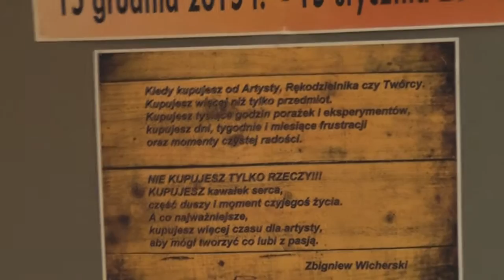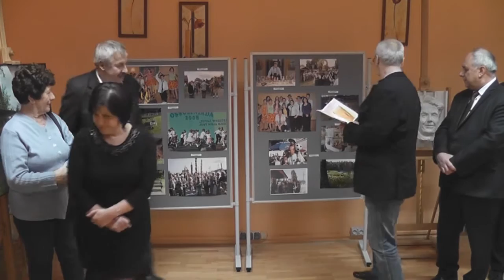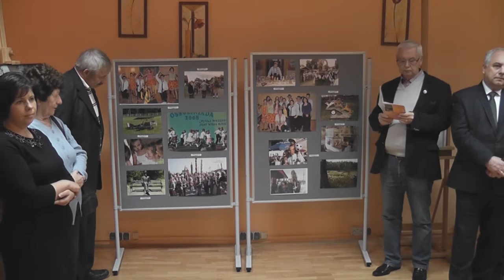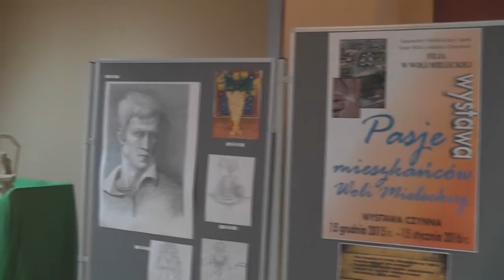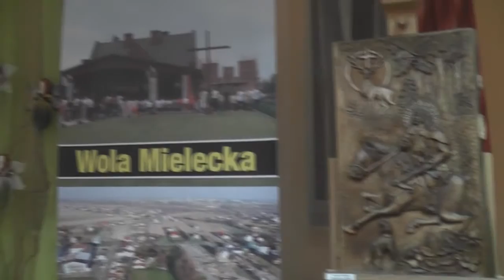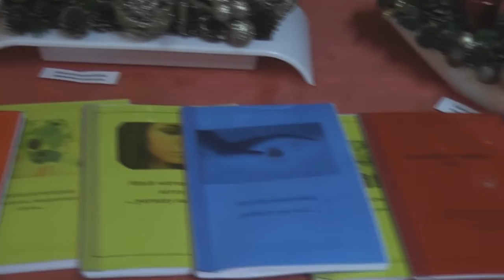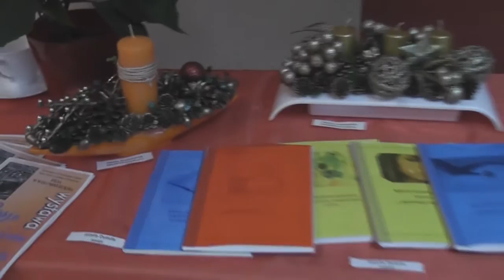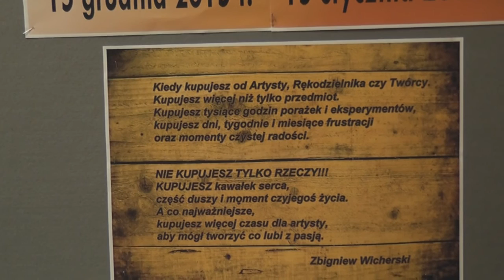Wernisaż wystawy Pasje mieszkańców Woli Mieleckiej, 15.12.2015